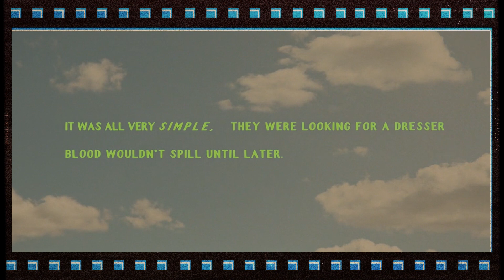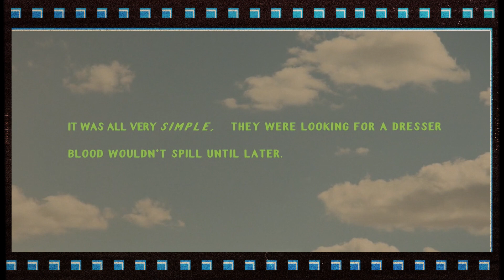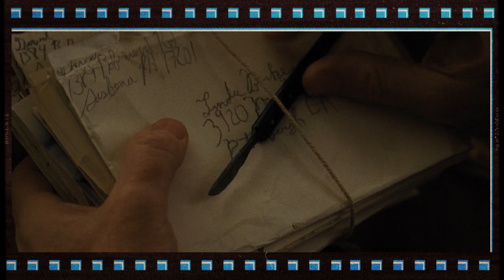MOTHER, COUCH: Uma Loja de Móveis, Um Sofá, Uma Mãe Que Não Quer Ir Embora e Uma Tempestade!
Qual o mistério que existe num sofá verde?

Bora analisar um filme que me pegou de surpresa: "Mother, Couch" (2023). De início, parece até uma situação comum: o David, interpretado pelo Ewan McGregor, tentando convencer a mãe a levantar de um sofá numa loja de móveis. Coisa simples, né? Mas é aqui que a gente se engana. A loja em si já cria aquele ambiente de falsa normalidade, imitando espaços domésticos, mas com uma estranheza no ar. O que começa como uma simples discussão familiar vai se transformando num emaranhado de segredos, luto e ressignificações que mexem não só com os personagens, mas com quem tá assistindo também.

No vídeo de hoje, vou te levar numa jornada crítica – sem spoilers na primeira parte, claro – onde a gente vai explorar essas camadas do filme e como ele dialoga com questões de identidade, relações familiares e a forma como percebemos o real e o imaginário. A técnica usada, os close-ups, os detalhes nos planos... tudo vai ajudando a construir essa atmosfera de intimidade e tensão crescente. E se você é nocente, sabe que aqui a gente vai mais fundo: a direção cria uma sensação de realidade que vai se quebrando aos poucos, nos levando a questionar o que realmente tá acontecendo ali. Afinal, a mãe do David tá mesmo com demência ou tem algo mais profundo rolando por trás?

E não para por aí! Mais pro final, quando a gente entra na zona de spoilers, eu vou dissecar as ressignificações que o filme propõe, principalmente na relação entre mãe e filho. O sofá, que parecia ser só mais um elemento da trama, acaba se revelando como um símbolo importante, assim como a cômoda e as cartas que a mãe do David nunca enviou. Vou falar também das nuances de luto que permeiam o filme, da jornada de autodescoberta do David e de como o diretor, Niclas Larsson, utiliza esses elementos para criar uma experiência emocional intensa. Sem contar, claro, as influências de Deleuze na construção da imagem-tempo e a ressignificação dos momentos ao longo da narrativa.

O papo aqui é sempre desbravar esses mundos ocultos nas obras e encontrar significado onde, a princípio, parece não ter. Bora então seguir juntos nessa jornada, e se prepara, porque na parte com spoilers a coisa vai ficar ainda mais intensa!

0:00 Introdução
0:31 Um Sofá Verde - Sem Spoiler
6:00 Ressignificações - Com Spoiler
13:40 Reinterpretando
18:11 O Luto

✨ Links Importantes:

📚 Leituras Atuais
🛒 Lojinha Nocente